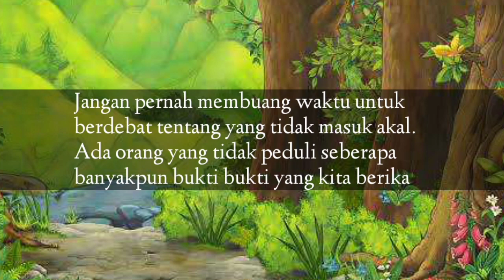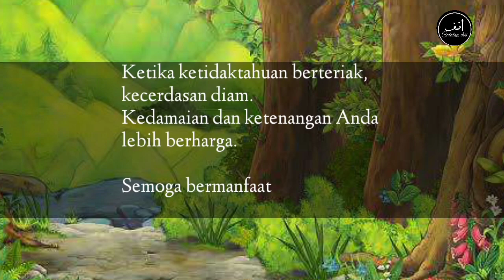Jangan Berdebat dengan Keledai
Jangan pernah membuang waktu untuk berdebat tentang yang tidak masuk akal...
Ada orang yang tidak peduli seberapa banyakpun bukti bukti yang kita berikan, mereka tidak dalam kapasitas untuk memahami orang lain karena mereka telah dibutakan oleh ego, kebencian, dan dendam, dan yang mereka inginkan. hanyalah menjadi benar, meskipun sebenarnya tidak.
Ketika ketidaktahuan berteriak,
kecerdasan diam.
Kedamaian dan ketenangan Anda lebih berharga. @Catatandiri70